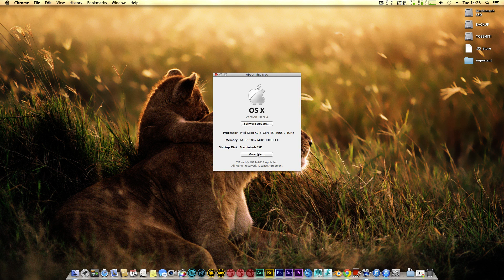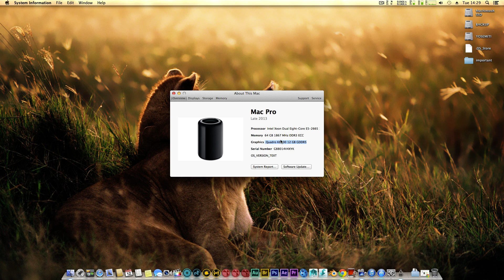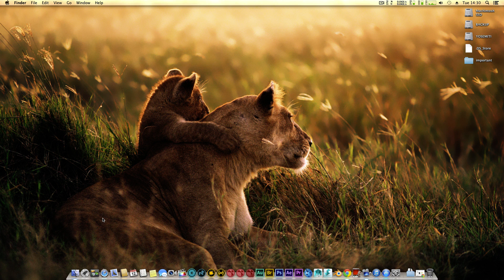HP Z820 Hackintosh Fastest Mac on the planet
HP Z820 Hackintosh 24 core cpu , k6000 12gb graphics , 64gb ram ,blazing fast prob the fast mac on the planet
GEEKBENCH 64BIT  37812